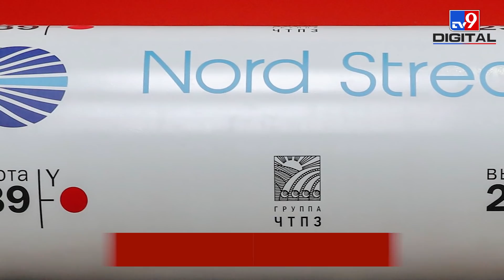Ukraine Crisis: Japan की मदद से Vladimir Putin को घेरने का America के Plan पर काम शुरू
यूक्रेन मसले को लेकर रूस अपने सहयोगी बेलारूस के साथ मिलकर एक बड़ी मिलिट्री ड्रिल शुरू कर दी..यूक्रेन को रूस के हमले से बचाने की कोशिश में जुटे अमेरिका और उसके सहयोगी देशों में यूक्रेन को हथियारों की सप्लाई तो बढ़ा ही दी साथ अमेरिकी को रूस के एक खतरनाक हथियार की काट के लिए  उसे  अब जापान का भी साथ मिल गया है.वो खतरनाक हथियार है नैचुरल गैस..

Credit : International | SumitDubey/Producer | RohitKumar/Editor